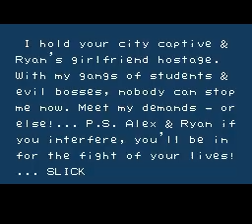6. MMPD - Technos Japan untuk Nintendo NES - River City Ransom (1989)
Genre beat 'em up (gebuk-gebukan) adalah genre gim yang memberi situasi adu jotos melawan banyak musuh yang menghadang. Untuk konsol Nintendo NES, ada beberapa gim yang masuk ke dalam kategori ini, seperti Double Dragon I, Double Dragon II, Double Dragon III, Mighty Final Fight, Renegade, Prisoners of War, Batman Returns, Battletoads, Teenage Mutant Ninja Turtles II: The Arcade Game, Teenage Mutant Ninja Turtles III: The Manhattan Project, dan River City Ransom. Dari beberapa gim gebuk-gebukan tersebut, River City Ransom buatan Technos Japan adalah gim yang bisa dimainkan dengan enak, baik main sendiri (1 player) maupun main kerja sama (2 player co-op).

Tentu saja kesimpulan tersebut adalah berdasarkan pengalaman saya pribadi. Saya menyelesaikan gim River City Ransom sendirian pernah. Menamatkan gim ini bersama anak saya Thole juga pernah. Jangan kira penyelesaian gim itu dengan pilihan level advanced. Jelas pilihannya adalah level novice. Inipun dilakukan dengan melakukan penambangan koin sehingga bisa naik jenjang (upgrade) kemampuan karakter sebelum lanjut ke level akhir.

Adapun gim gebuk-gebukan lainnya seperti DD, Renegade, POW, dan TMNT, seingat saya pernah bisa saya selesaikan hanya dengan menggunakan emulator. Dengan emulator, fitur simpan dan mainkan ulang bisa dilakukan. Susah menyelesaikan gim-gim itu dengan konsol. Untuk gim Battletoads, di Indonesia setahu saya tidak terkenal. Saya tidak pernah memainkannya. Perlu diketahui bahwa gim Battletoads ini di Amerika Utara begitu populer, beda dengan di Indonesia.

Bagaimana pengalamanmu main gim ini? Ada kenangan khusus tidak? Silakan bagi di kotak komentar ...